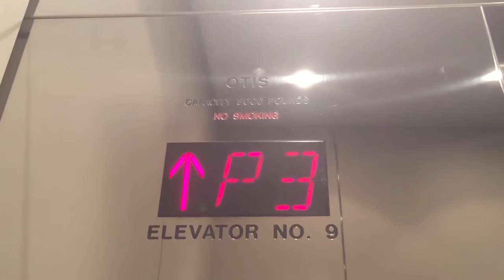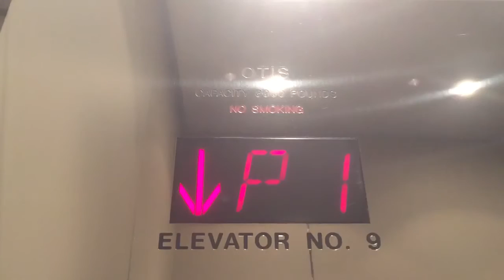US Soft Touch/OTIS Series 4 Hydraulic East Parking Elevators @ Sorrento Towers San Diego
Identical to the other bank. Installed also in 1992.
Modernized also in 2010.